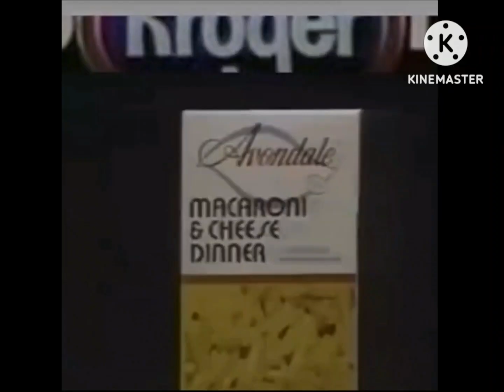masha e o urso kroger e hungry jack's